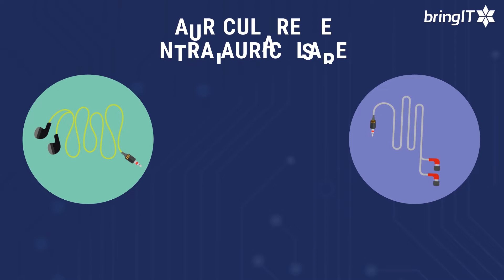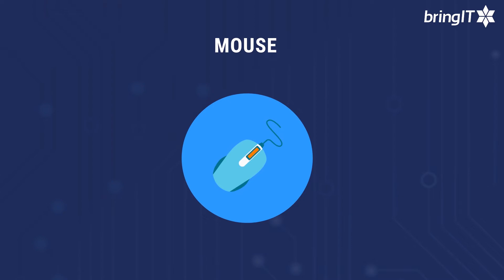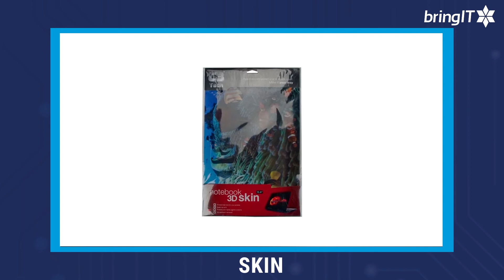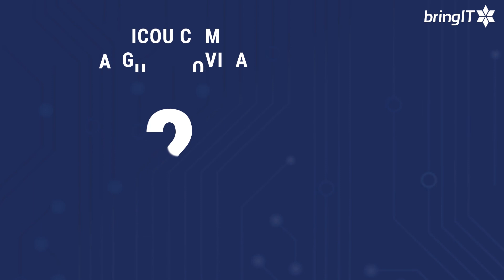Dica - Melhores acessórios para notebook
Neste vídeo vamos te mostrar alguns acessórios simples e baratos para ajudar na sua dinâmica em casa. Aqui você encontra tudo para o seu notebook